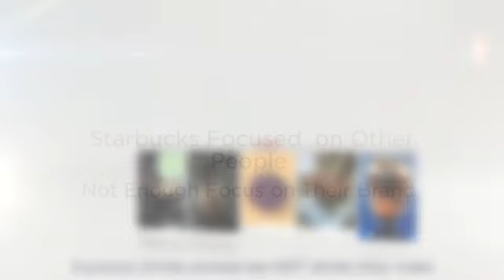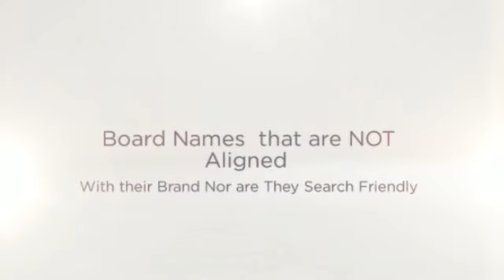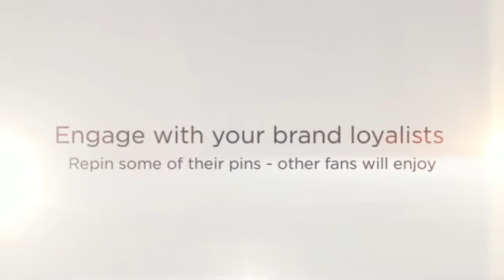STARBUCKS PINTEREST MISTAKES AND SOLUTIONS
In his guest post, Vincent Ng, President of MCNG Marketing, explains why Starbucks Pinterest strategy hasn't been a big hit with fans -- and how you can learn from their missteps.